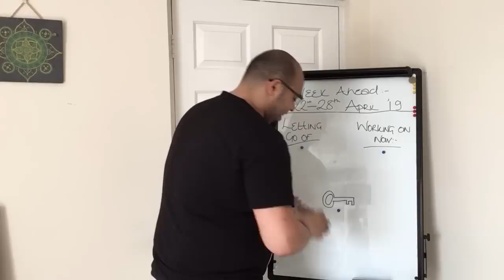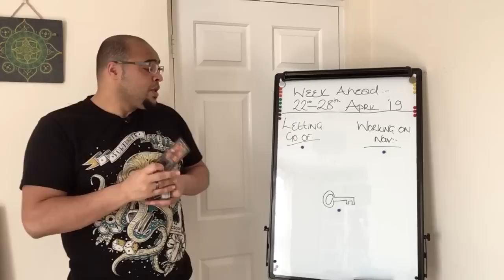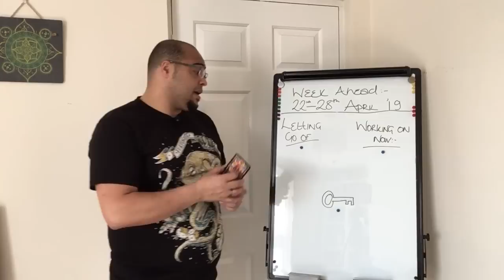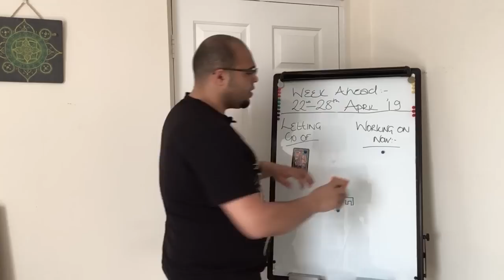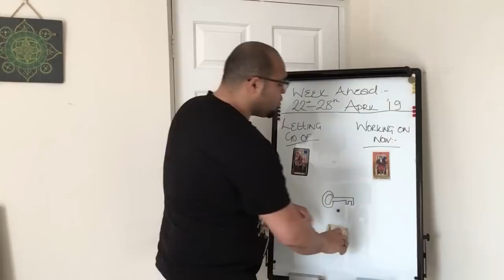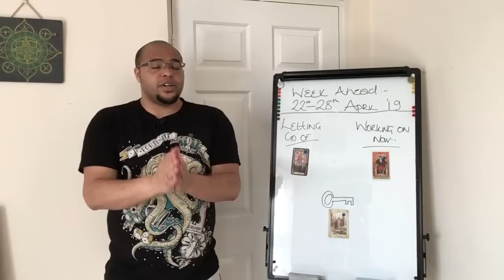Cancer Weekly Tarot Reading 22nd-28th April 2019 !!